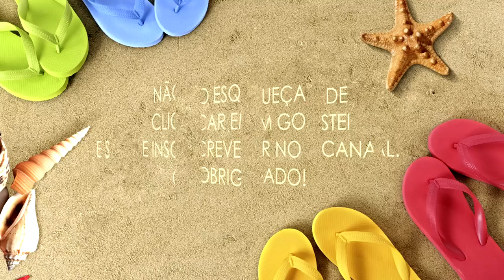Largadinho - Claudia Leitte (Professor Jefin)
LEMBRE-SE SEMPRE DO "GOSTEI" E DE FAVORITAR!

Artista: Claudia Leitte
Coreografia: Julio Lima - Ballet Claudia Leitte
Equipe Marreta: Professor Jefin, Aline Gracielle e Aline Lino
Ballet Claudia Leitte: Julio Lima, Ronie Lombas, Tatão e Robson Mano

Mais Info.:
- Brasil Fitness Academia

Produção e Edição: Caio Teixeira